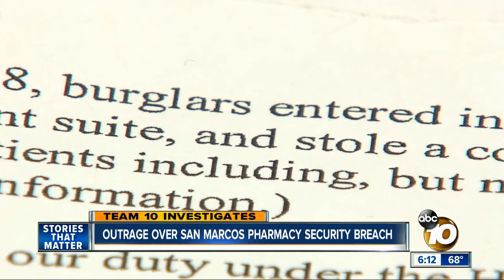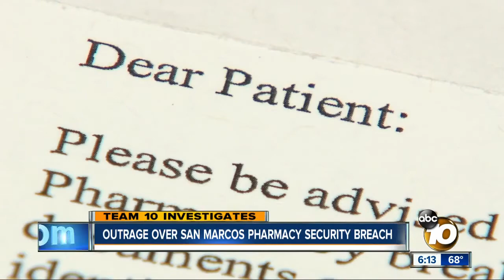Outrage over San Marcos pharmacy security breach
People are outraged over a security breach at a San Marcos pharmacy.